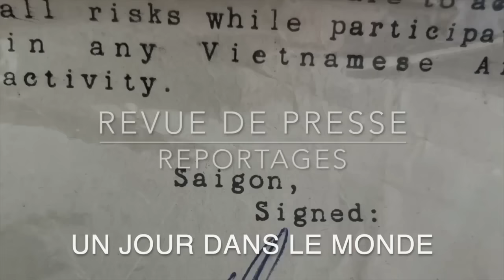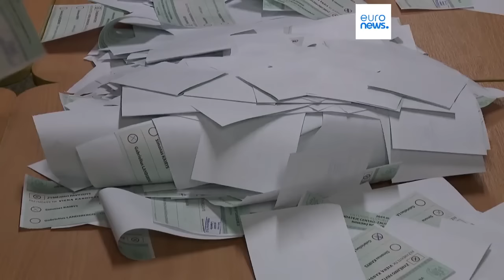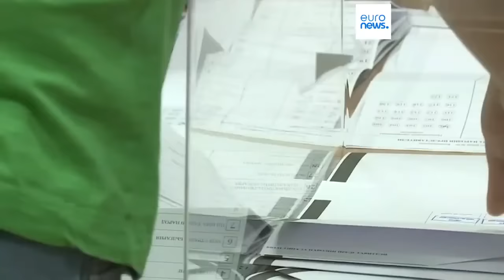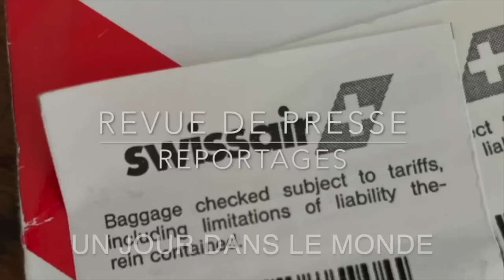Ukraine l’effondrement Moyen Orient Revue de Presse N°362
362
Ukraine l’effondrement Revue de presse N°362